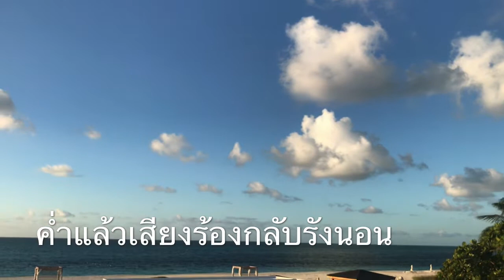ต้นตอของเสียง นกน้อยร้องหิว : ชีวิตของนก แม่และลูก